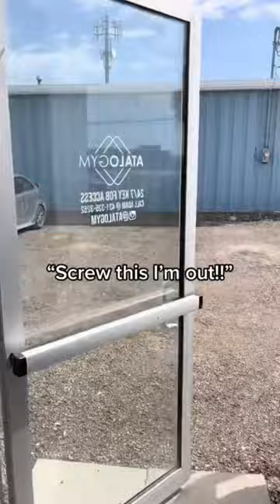When he warms up with your max🥹